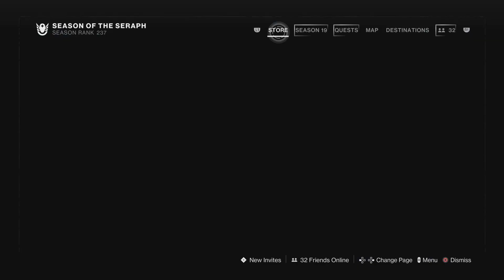Destiny 2 20230129161716 Trials-Osiris Titan (Season Seraph)